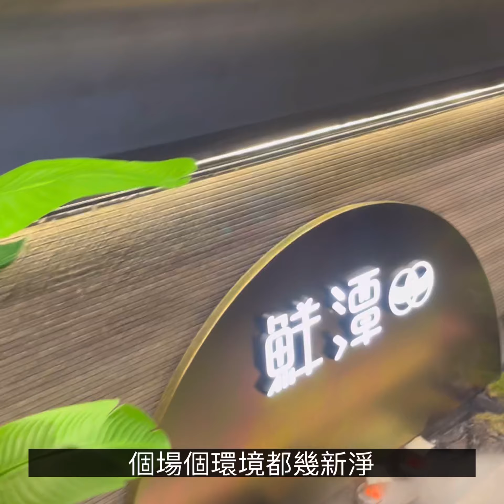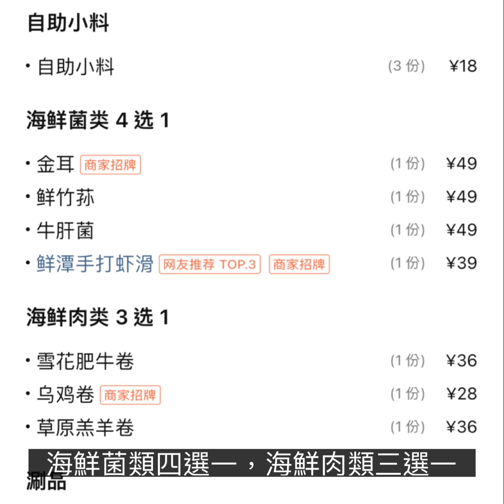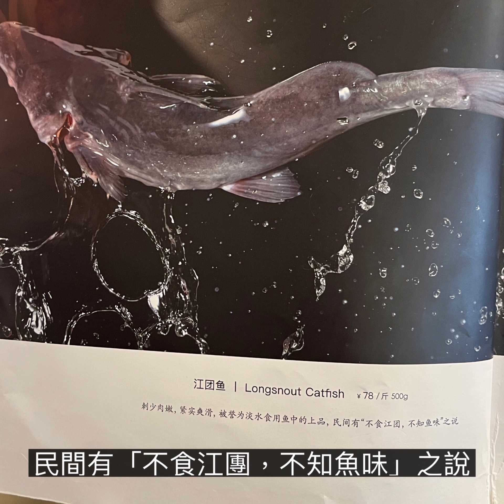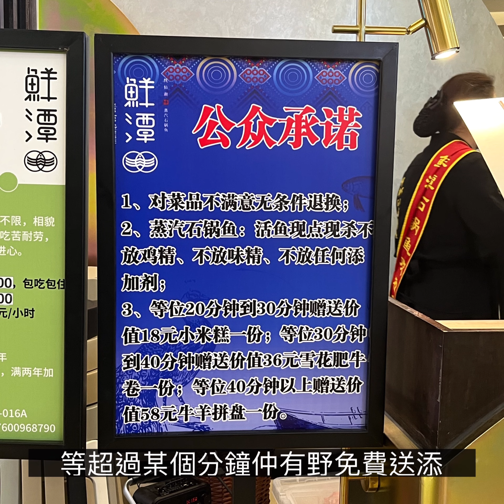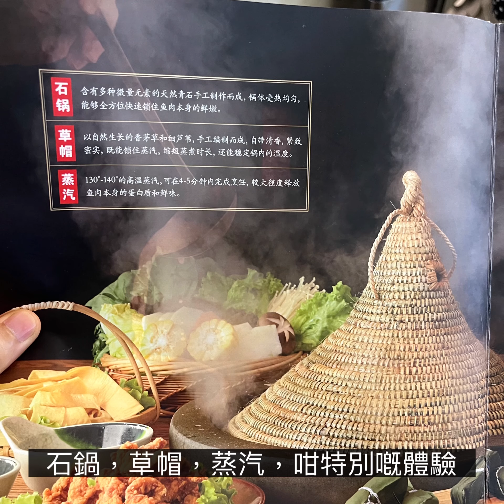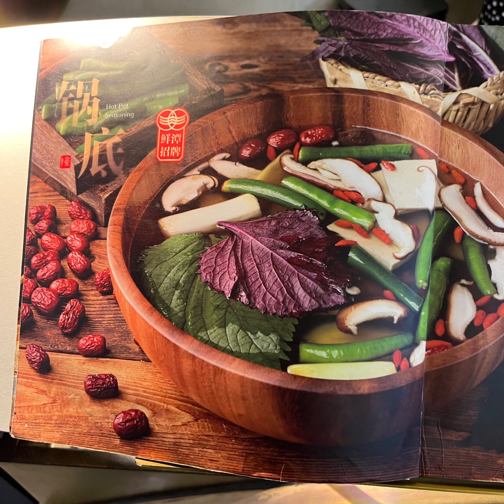「深圳食玩」最爆蒸汽石鍋魚 超大條魚 奶白魚湯 超優惠三人餐 性價比高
深圳最爆蒸汽石鍋魚 超大條魚 奶白湯 超優惠三人餐 性價比好高

今次試下人氣好火爆既蒸汽石鍋魚，行金光華商場果陣，上大衆點評搵到呢間評分好高嘅餐廳，見好似好低食，所以試佐。

2-3人套餐先係$320，包佐六七様野，條魚成三斤重，好大條，石鍋煲出黎嘅湯奶白色，超級鮮甜，肉好多

挑隊超時仲有野送，服務態度又好，環境寬敞

前往方法：深圳地鐵國貿站B出口步行約300米
地址：人民南路金光華廣場負二層016A-17號鋪